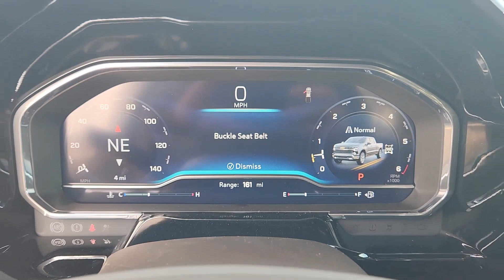2024 Chevrolet Silverado_1500 Sugarland, Houston, Katy, Pecan Grove, Missouri City R1166373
Lakeshore Blue Metallic New 2024 Chevrolet Silverado_1500 LT available in 13115 Southwest Fwy at Classic Elite Chevrolet Sugarland. Servicing the Sugarland, Houston, Katy, Pecan Grove, Missouri City, TX area.

Lakeshore Blue Metallic 2024 Chevrolet Silverado 1500 LT Texas Edition 4WD 10-Speed Automatic EcoTec3 5.3L V8 10-Speed Automatic 4WD Gideon/Very Dark Atmosphere Cloth.brbrWe proudly sell and service the Greater Houston Area. Including: Angleton Alvin Baytown Pasadena LaPort Texas City Channelview Humble The Woodlands Spring Conroe Spring Branch Memorial Cypress Jersey Village Katy Cinco Ranch Fulshear Bryan College Station League City Galveston Sienna Plantation Richmond Rosenberg El Campo Wharton Missouri City and Sugarland. Price includes: $1750 - GM Bonus Cash. Exp. 01/02/2024 $250 - Chevrolet Consumer Cash Program. Exp. 01/02/2024 $500 - Chevrolet Red Tag Bonus Cash. Exp. 01/02/2024 $9500 - Classic Elite Discount. Exp. 1/02/2024  Dealer discount available to everyone.